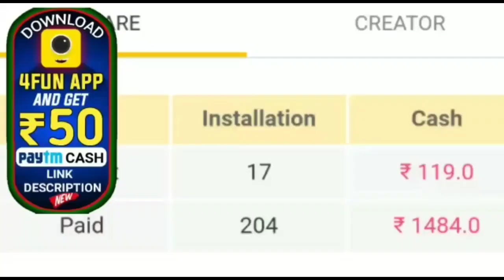ସୃଷ୍ଟି ହେଲା ଭୟଙ୍କର ଲଘୁଚାପ ତିନିଦିନ ଧରି ପ୍ରବଳ ବର୍ଷା by sl tv odia